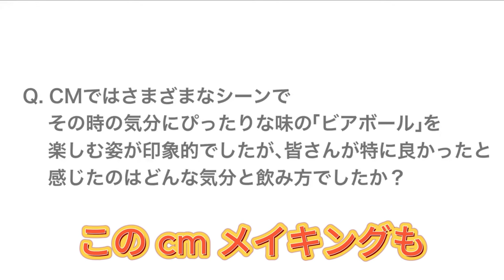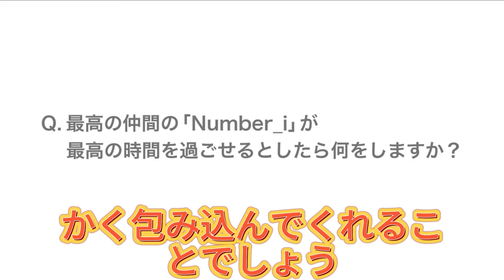【CM舞台裏】どんな新しい情報が待っているのか、私たちも一緒に楽しみましょう！Number_iのCMメイキング：バックステージでの笑顔と驚き!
Number_i のCMメイキング公開

💬休憩中もおしゃべりが止まらない！
3人の仲の良さが伝わる映像は必見！

今後、Ｘ限定の情報も発信予定です。